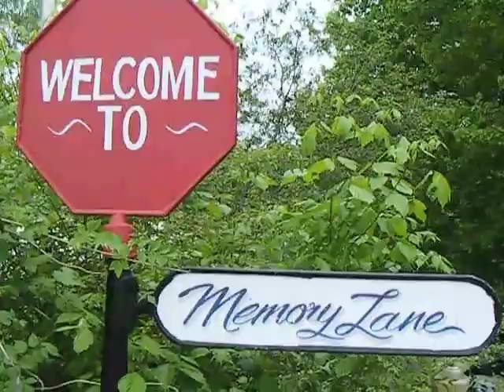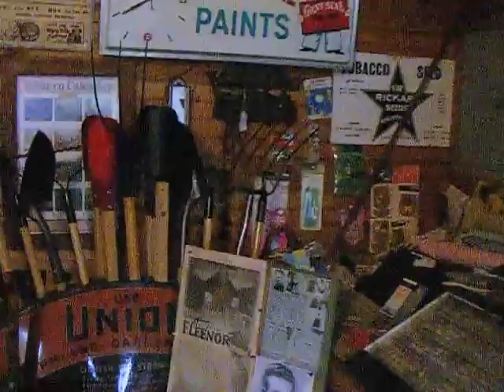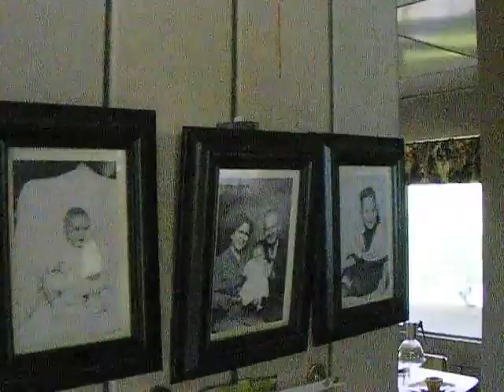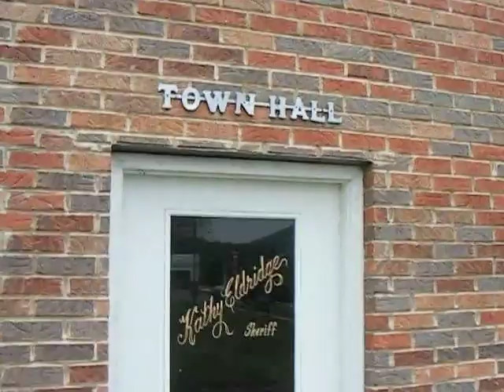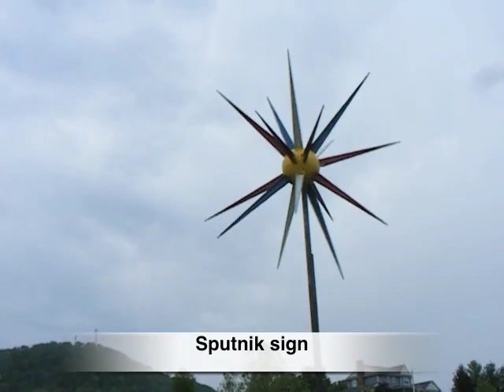MEMORY LANE: 1950s-style fairgrounds in Rogersville, Tenn.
Video by Jeff Bobo. About 10 years ago Otis Lawson bought an antique coffee grinder from the old country store near his birthplace in Blackwater, Va. Then he built a replica old country store in his back yard for the coffee grinder. Today his back yard, aka "Memory Lane" is a major tourist attraction and hosts more than 10,000 people every Memorial Day weekend for a 1950s car show and festival.